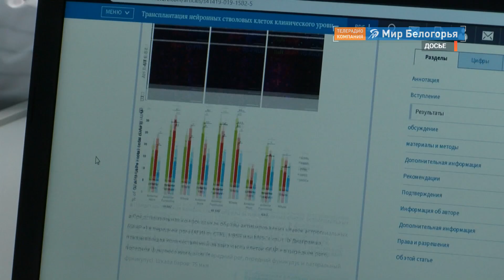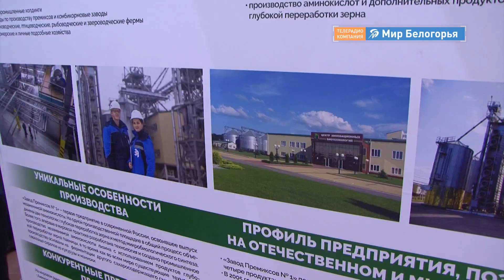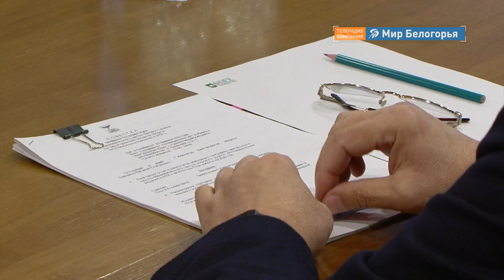Полпред президента в ЦФО побывал в Научно-образовательном центре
Визит в Белгородскую область полномочного представителя президента России в ЦФО Игоря Щеголева был связан с работой Белгородского научно-образовательного центра.

НОЦ - один из пяти, созданных в стране около года назад - подводил итоги. Наш регион выбрал в качестве специализации разработку прорывных идей для сферы агропромышленного комплекса. В течение года ученые, исследователи, власти и бизнес-сообщество работали над формированием пула проектов по пяти направлениям.

Чего удалось достичь за 2019 год и какую оценку дал полпред работе белгородского НОЦ - в репортаже Екатерины Ковалевой.